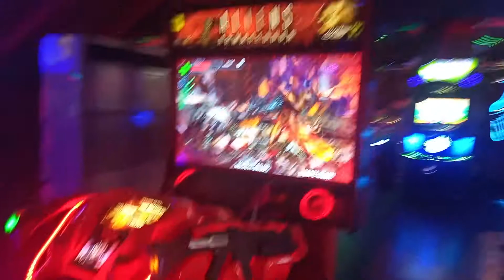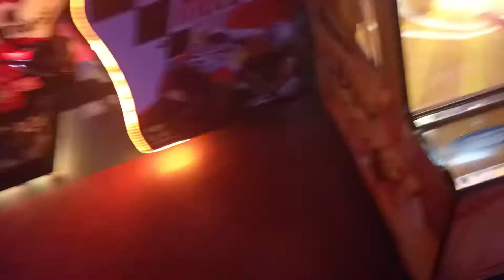super space karachi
A wonderful playland for all ages